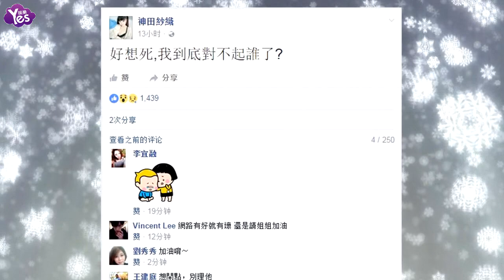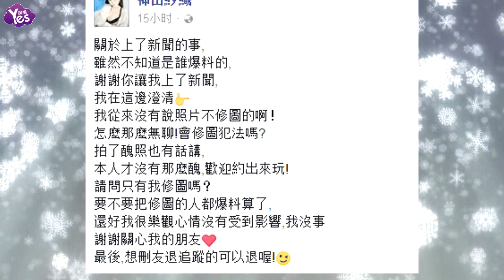【3年前】網紅神田紗織靠豪乳打廣告 真容曝光嚇壞網友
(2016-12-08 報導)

神田紗織曾因天使面孔魔鬼身材火爆台灣網紅圈。近日，有網友曝光了神田紗織的素顏照，嚇壞網友。有人吐槽稱：“如果她哪天走丟了，對著照片永遠也不可能找到本人。”